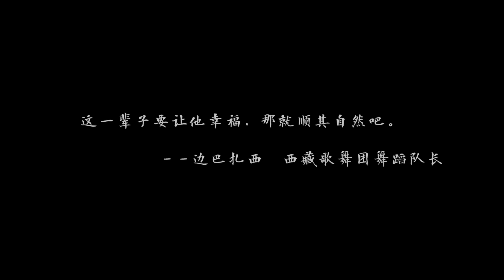《太阳照耀》 第十五集 青春的纪念 | CCTV中文国际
本集主要内容： 这是舞蹈世家中的父子由冲突走向理解的故事。父亲边巴扎西是西藏歌舞团舞蹈队长。儿子旺丹痴迷街舞：“很多人并不理解，包括我父母。但是我很清楚，这就是我热爱的事情。我们家算是舞蹈世家吧，我爸爸就特别希望我能去学习西藏的传统舞蹈，我也不是特别排斥,但是，现在我最想做的还是街舞，我觉得我在街舞里面收获的东西特别多，包括朋友，反正就是特别快乐。”街舞团十周年庆典，父亲边巴来到现场：“这一辈子要让他幸福，那就顺其自然吧。”

这是20个来自西藏的故事，故事中有小活佛、世界顶尖的冰川学家、无人区的探索者、草原深处的牧民、来自法国的登山者、走在传统与现代之间的舞者、……每个故事以三五分钟的篇幅，呈现一种生命奔腾的意象，它们既关于普通人的奋斗、梦想、信仰，也承载着对这片土地的热爱。